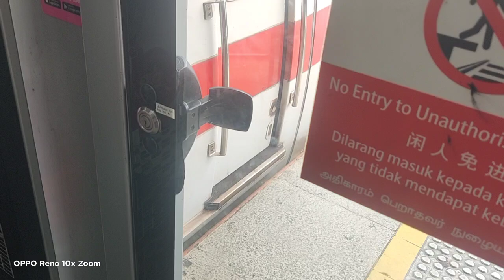NSL C651 237/238 departing at NS16 Ang Mo Kio platform B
platform B door 1